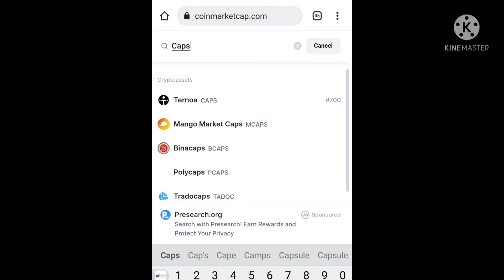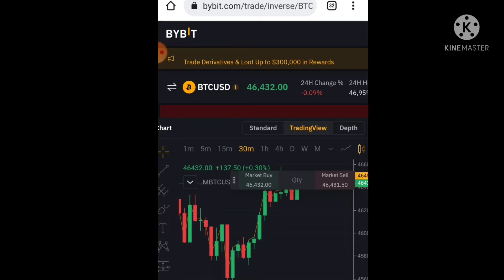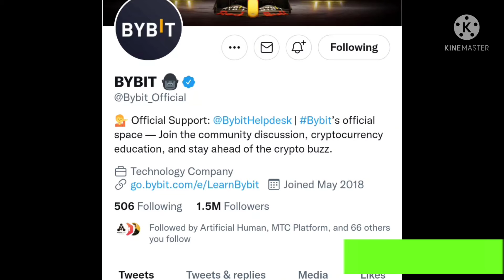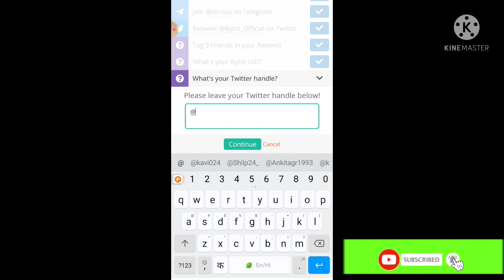Listed token giveaway, get $6 to join this airdrop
🔥 Pikachu Airdrop Round 2
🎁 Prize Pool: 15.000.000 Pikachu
💰 Reward: 15,000 Pikachu ~ $360

cryptocurrency
what is cryptocurrency
how to trade in cryptocurrency
Crypto assets
Crypto faucet
Crypto airdrop
exchange Airdrop
what is Bitcoin
what is etherum
how to buy Bitcoin
how to earn from Bitcoin
trust wallet airdrop
metamask Airdrop
earn money online
from cripto
jenuin AIRDROP
best AIRDROP2021/22